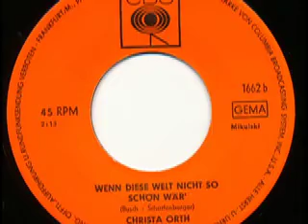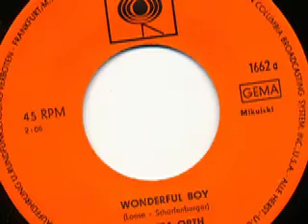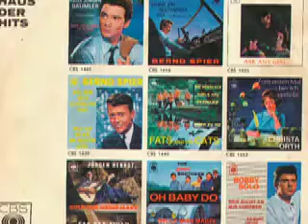Christa Orth - Wonderful Boy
Christa Orth

Seite 1:
Wonderful Boy (Loose - Scharfenberger) 2:06

Seite 2:
Wenn diese Welt nicht so schön wär' (Busch - Scharfenberger) 2:13

Released on CBS Schallplatten 1662

1965